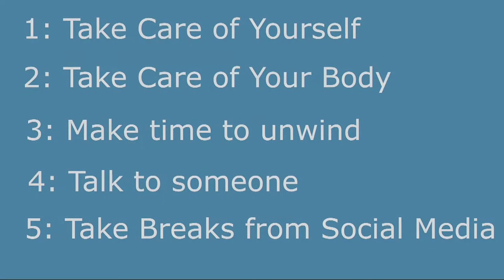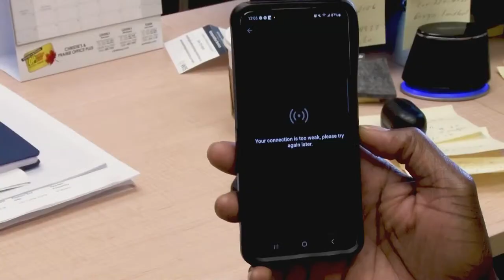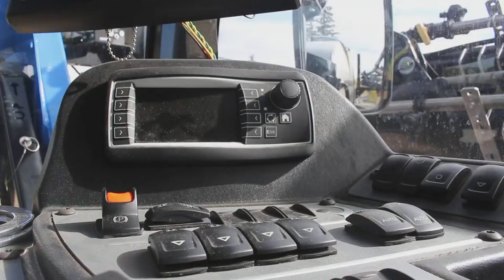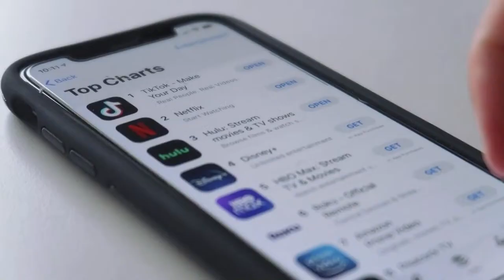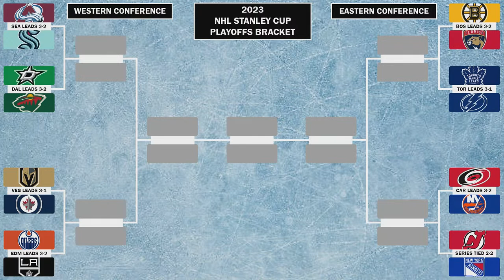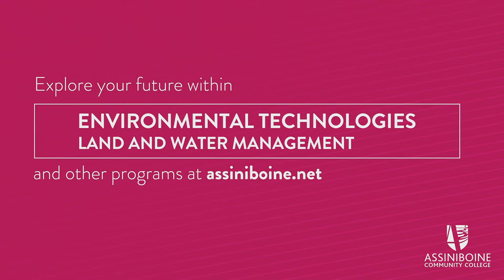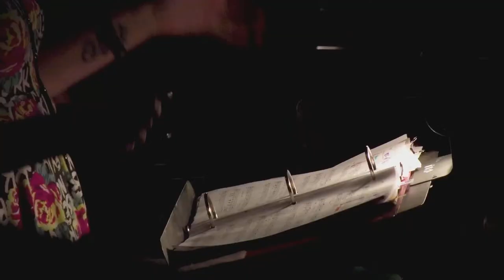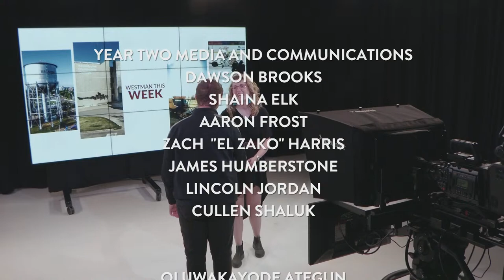Westman this Week APRIL 207 2023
Learning product of ACC Media & Communications students. Does not represent the views or corporate intentions of Assiniboine Community College.